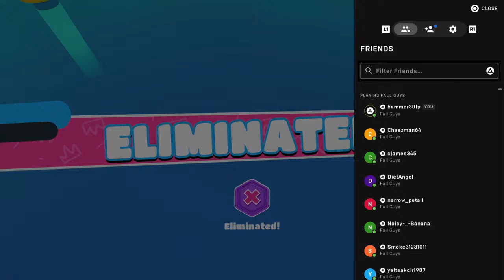🔴FALL GUYS WITH YOU GUYS | CUSTOMS | 🔴LIVE🔴WINNER PICKS!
Playing Customs with viewers, Remember to be Kind and Respectful to each other 🤗Have Fun, Enjoy the Vibes!